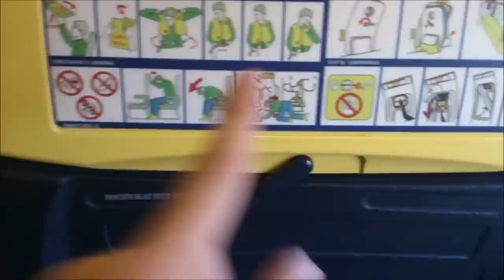La prima volta su un aereo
Il mio primo volo a bordo di un aereo :D

Plese ignore the following tags :
pisa aereo alghero aeroporto primo volo vista panoramica boeing 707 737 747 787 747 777 italia decollo atterraggio airlines sardegna airplane airfield fly view panoramic italy sardinia takeoff landing alghero youtube